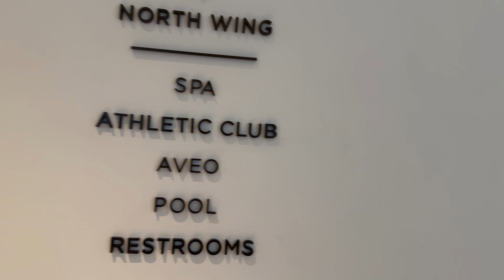BRUNCH AT THE AVEO TABLE + BAR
RICKYBABY Travel & Culinary Vlog
Waldorf Astoria Monarch Beach - Monarch Beach Resort & Club
Music Played by: Borderless - Aakash Gandhi and Sunshine Samba -Chris Haugen